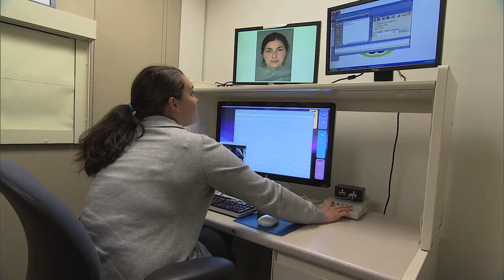Piecing Together the Autism Puzzle - Innovation Summit - Boston Children's Hospital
Research is converging on a view of autism as a disorder of synapses and neural connectivity, especially affecting circuits connected with social and emotion-related learning. Learn about new discoveries and new opportunities that provide hope for families living with autism.